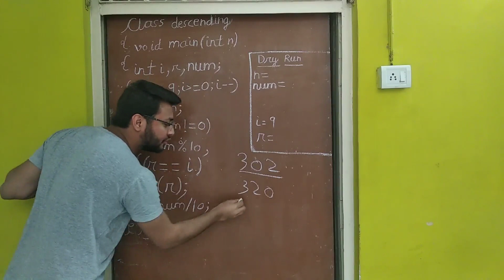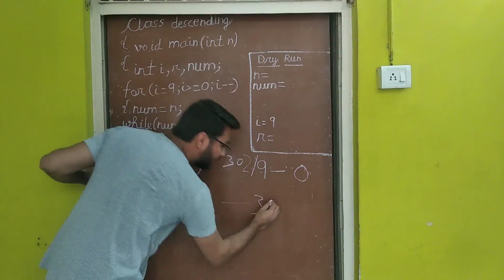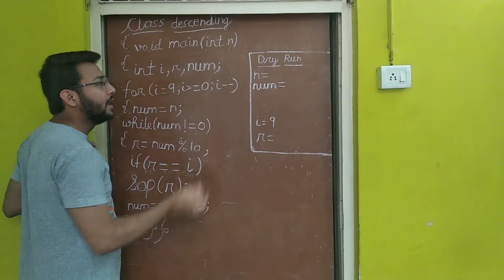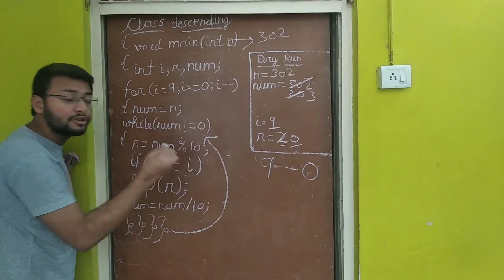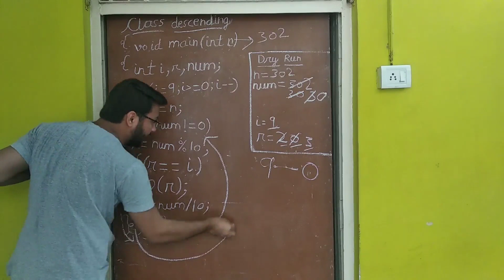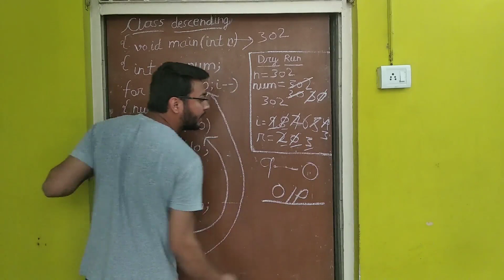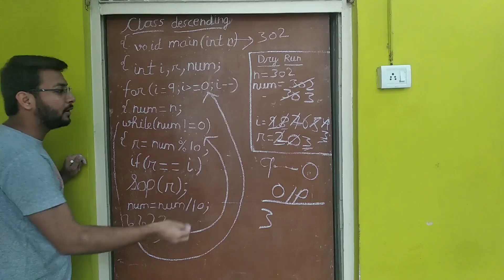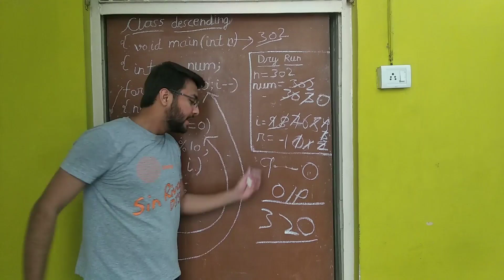How to arrange all the digits of a number in Descending order using JAVA Programming | ICSE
Program  to arrange all the digits of a number in Descending order using JAVA Programming.
In this video we understand the problem in more detail and then we learn how to write a JAVA program to arrange all the digits of a number in Descending order along with dry run for better understanding.

Here are the links for all the playlists that I have made till now and am currently working on.

In case you have any doubt feel free to drop a comment, I will try my best to help you and solve your problem.
You can also reach me out on WhatsApp or by email.